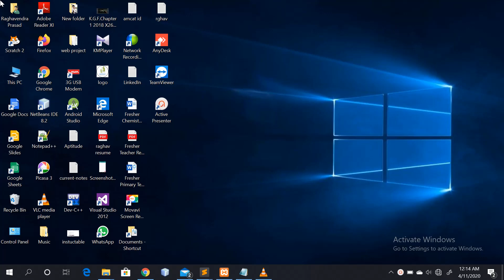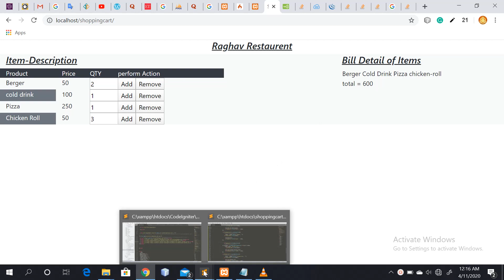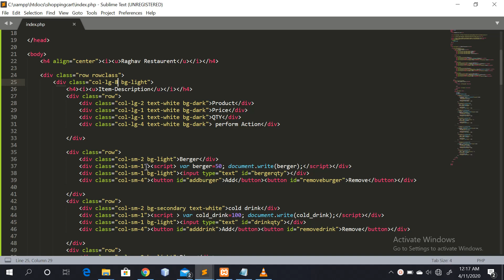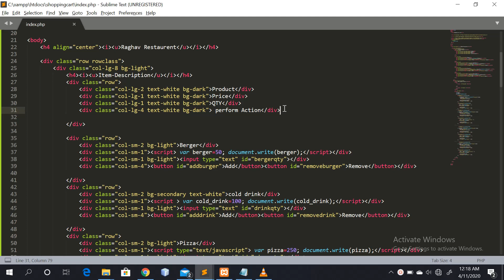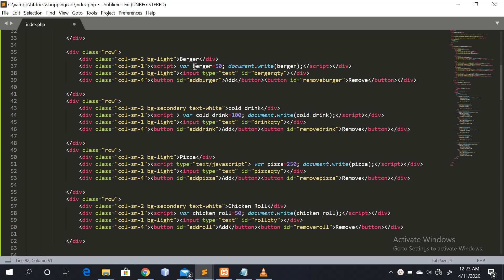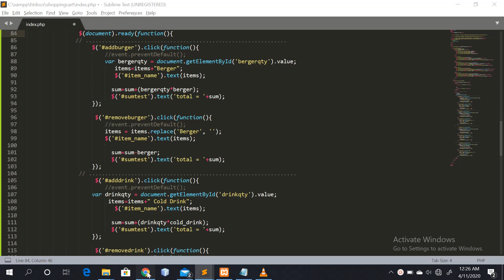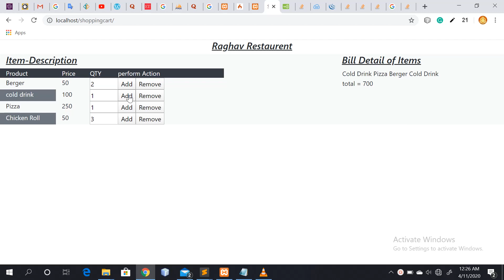Shopping Cart using JQuery || How to create billing system using jquery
shopping cart using jquery, billing system, add product price using jquery
calling-a-script-when-button-clicked, code to run jquery after click button
How to combine multiple jquery functions, How do I display the value of a jQuery variable for testing, how to remove a part of string within a string using jquery